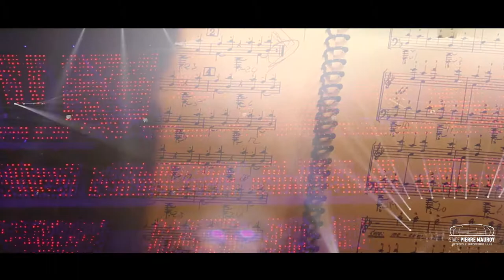PRODIGES STADE PIERRE MAUROY [ Filmed by Gravity ]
Vidéo réalisée par l'Agence Gravity - Agence de communication audiovisuelle -Vidéos - Photos - Webdesign - Plus d'infos - Facebook: AGENCE GRAVITY